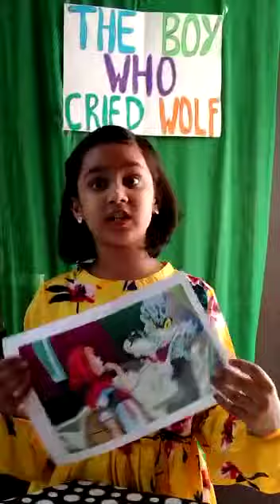Story Telling with a Twist - the boy who cried wolf